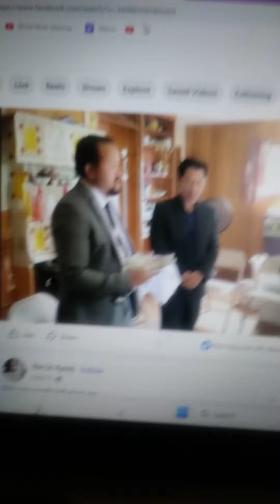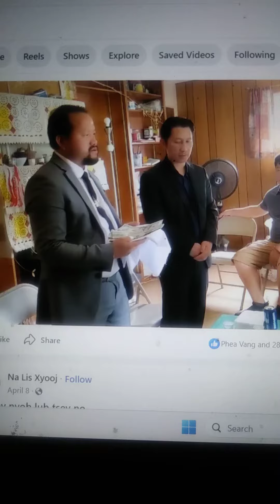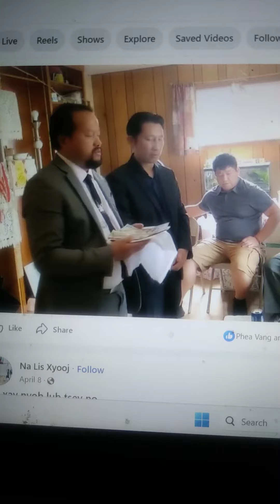zaj tshoob saws nyiaj